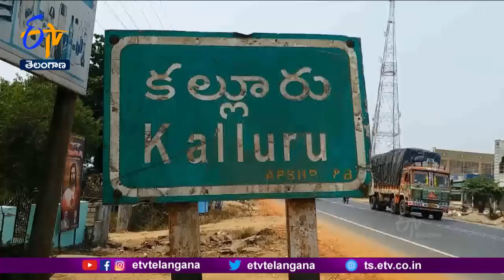MLA Sandra Venkata Veeraiah Says Crops Drying Up Due to Lack of Water From Nagarjuna Sagar Canal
ఖమ్మం జిల్లా తల్లాడ, కల్లూరు మండలాల్లో నాగార్జున సాగర్ జలాలు అందక పంటలు ఎండిపోయే పరిస్థితి వచ్చిందని సత్తుపల్లి MLA సండ్ర వెంకట వీరయ్య అన్నారు. ప్రభుత్వం తరఫు నుంచి నిధులు వస్తున్నా.. అధికారుల నిర్లక్ష్యం వల్ల రైతులు ఆర్థికంగా నష్టపోతున్నారని తెలిపారు. రైతులతో కలిసి పంటలను పరిశీలించారు. అనంతరం కల్లూరు ఎన్ఎస్పీ అధికారులతో సమావేశమయ్యారు. నాగార్జునసాగర్ లో పూర్తిస్థాయిలో నీళ్లు ఉన్నా. అధికారుల సమన్వయ లోపంతో సకాలంలో నీరందక పంటలు ఎండిపోతున్నాయన్నారు. వెంటనే ఈ సమస్యను అధికారులు పరిష్కరించాలని.. లేదంటే రైతులు ఆగ్రహానికి అధికారులు సమాధానం వస్తోందని హెచ్చరించారు...